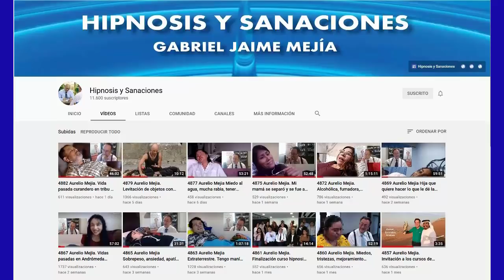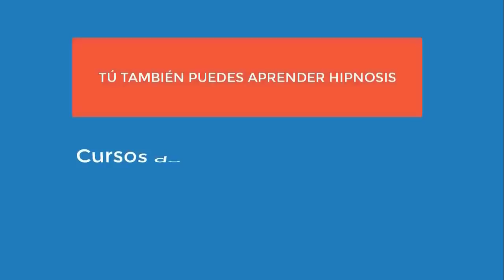4903 Aurelio Mejia. Marihuan, me equivoco en decisiones, pereza, miedo soledad, tristezas, culpas,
Hipnosis introspectiva por Aurelio Mejía a distancia, en línea por internet. Consumo marihu_na, me equivoco en decisiones, pereza, miedo soledad, tristezas, culpas, impulsiva, resentimiento con mamá, Envigado, Antioquia, 18 agosto 2021.